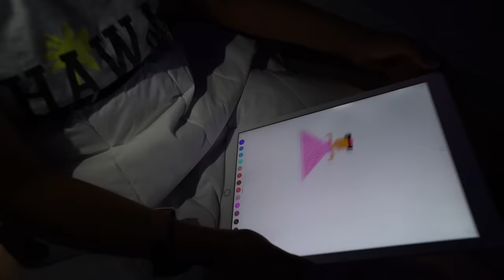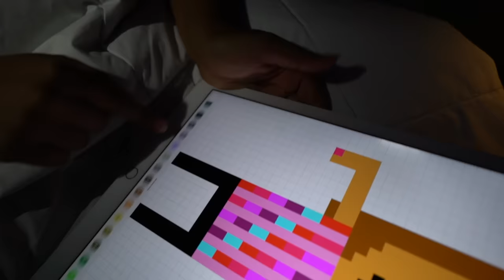TIANA'S MORNING ROUTINE AIRPLANE FLIGHT!!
Meet and greet Saturday 28th July at the Irvine Spectrum Centre CA 92618 California America 11am - 1pm In front of the giant Ferris wheel. Love you
NO Tickets needed.

NOTTINGHAM
NG13 8QW